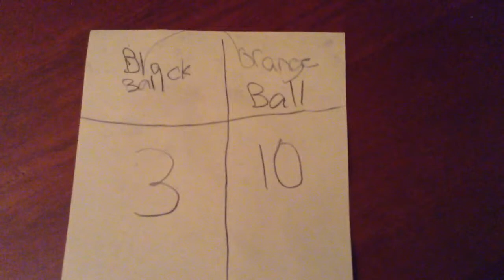Basketball!! Best shot wins!